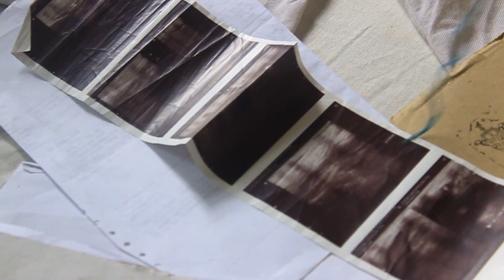उपचारमा सहयोगको याचना गदैृृ 84 वर्षीय बृद्ध,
prakash sigdel